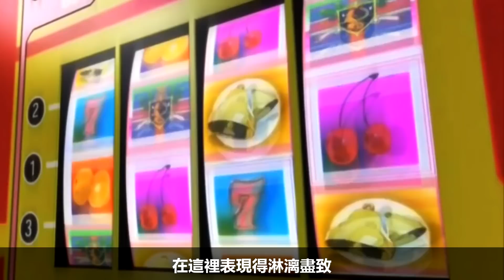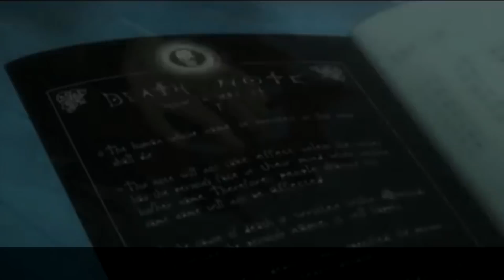【CODE GEASS 叛逆的魯路修】神作經典動漫！欲帶王冠，必承其重！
哈咯 大家好 今天我來介紹一部神作
神作不神作我不敢妄斷
每個人能選出他自己認可的神作
基於這一點認知
《叛逆的魯路修》是本人心目中的上乘佳作之一
在誇張的語言修辭之下
就是“神作”這個現在已經爛大街的詞